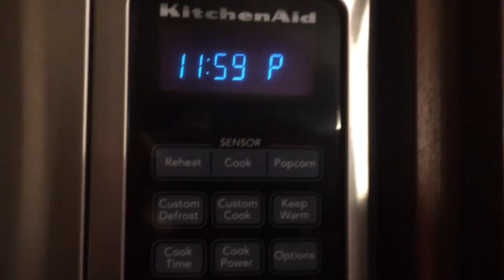New Years ferrets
Yeah that happened let's hope for a better year this time